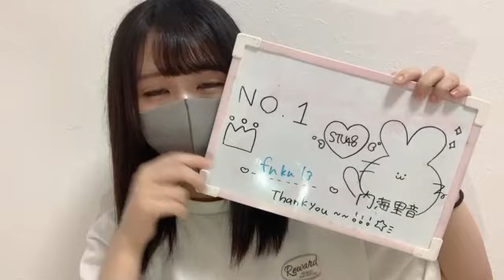2021/09/10 19:57 内海 里音 ✧STU48 2期研究生✧